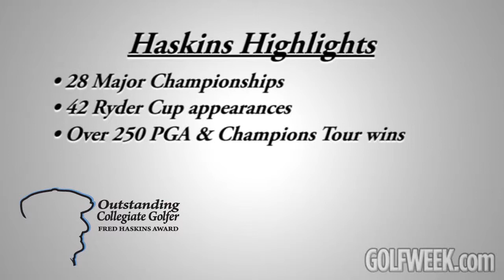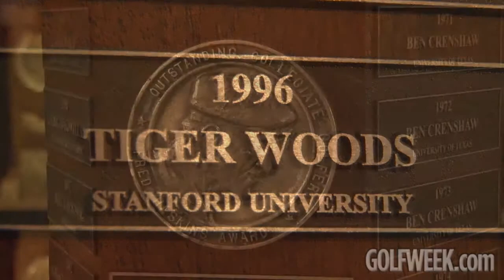2011 Fred Haskins Award Ceremony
Golfweek's College Player of the Year has added another accolade. Patrick Cantlay, the top-ranked player in men's college golf as a UCLA freshman, has been named winner of the Fred Haskins Award.

The Fred Haskins Award has been awarded to the Most Outstanding Collegiate Golfer each year since 1971. Each year the Haskins Commission conducts the balloting process for Golf Writers, College Golf Coaches, College Golfers, and Past Recipients of the Haskins Award with the purpose of determining by popular vote the Most Outstanding Collegiate Golfer of the Year.